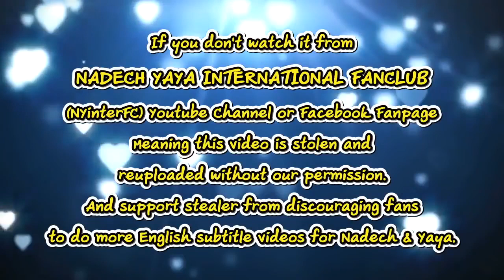[ENG SUB] Yaya Urassaya - Maybelline Creamy Mattes TVC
Credit:
Translation by Rosie Mystica